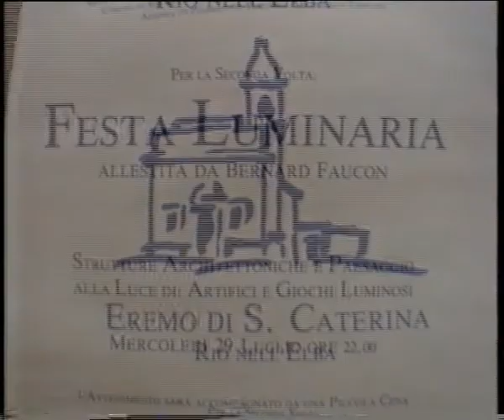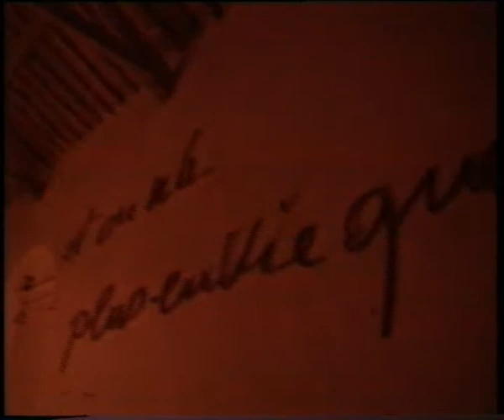La fête de la lumière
Deux années de suite, en 1991, Hans-Georg Berger a invité Bernard Faucon à organiser la fête de la lumière dans l'Ermitage de Santa Caterina, sur l'île d'Elbe.